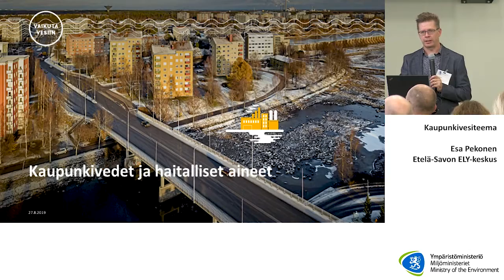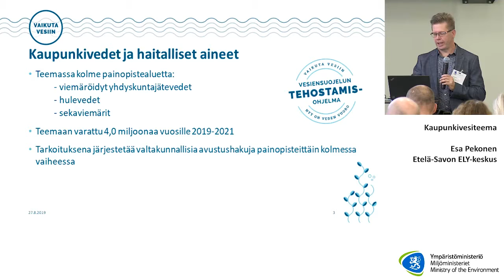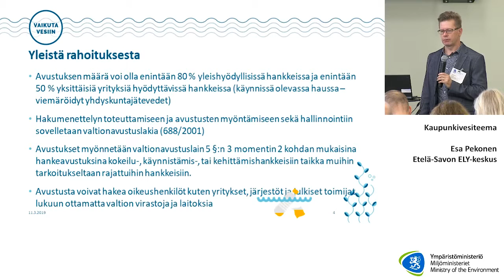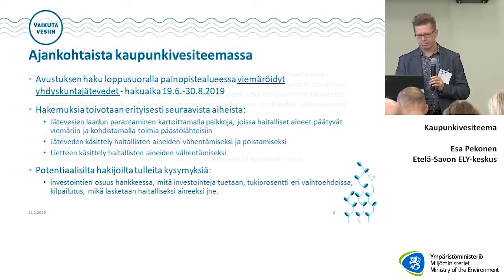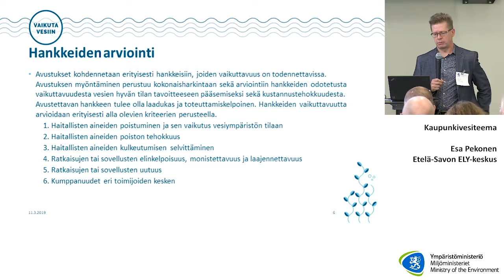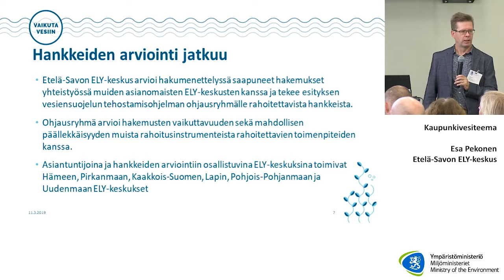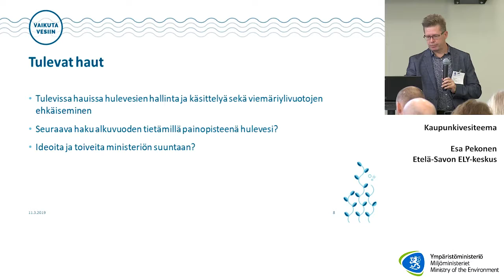Vaikuta vesiin 10 Esa Pekonen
Vaikuta vesiin –päivät
Yhteistyötä vesien ja meren parhaaksi, 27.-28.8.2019